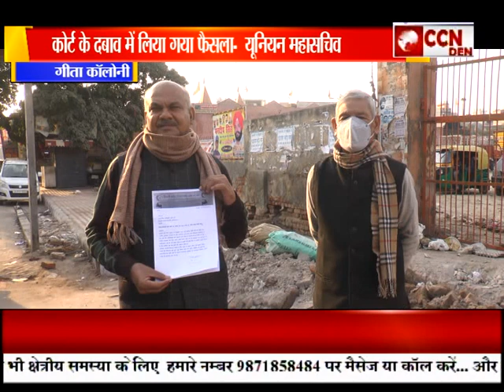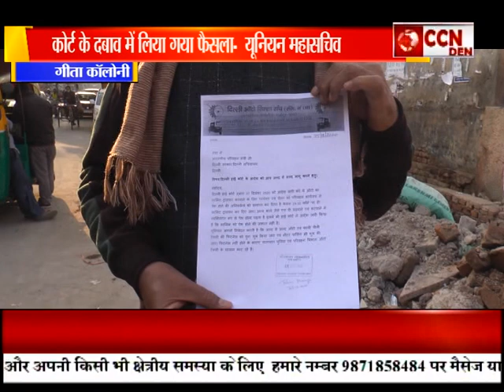Bulletin Poorvi Delhi (25-12-2020)